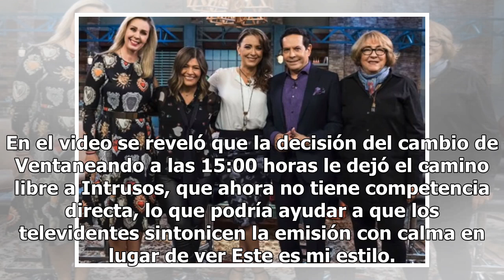TV Azteca le hace un favor a Intrusos bajándole el rating a Pati Chapoy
Ventaneando parece encontrarse en una crisis en relación con el rating debido a un hecho que se registró entre los altos mandos de la empresa TV Azteca y del que el YouTuber Alejandro Zúñiga habló en un video. Alejandro Zúñiga dio a conocer que Ventaneando bajó su audiencia tras la decisión que se t...